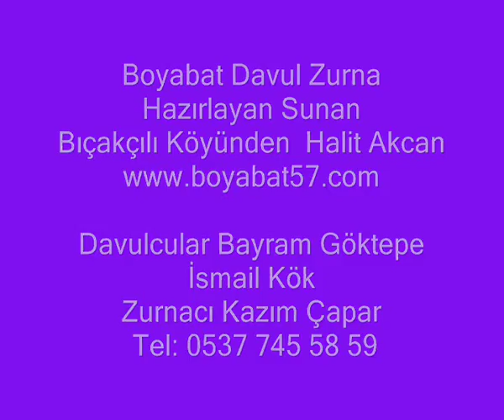Boyabat Davul Zurna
Hazırlayan Sunan
Bıçakçılı Köyünden  Halit Akcan
Davulcular Bayram Göktepe
İsmail Kök
Zurnacı Kazım Çapar